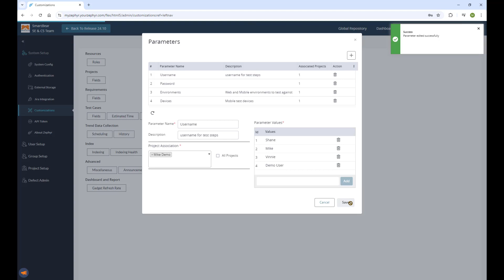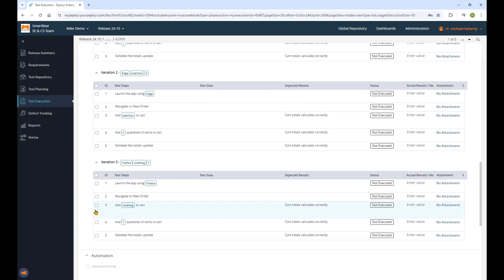Zephyr Enterprise - Parameterization in Zephyr Enterprise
Achieve greater test coverage with less effort using parameterization, now available in Zephyr Enterprise 8.2.

In this short video we will show you how you can now add global and local parameters to your tests in Zephyr, allowing for more test coverage and less maintenance for your test suites overall.